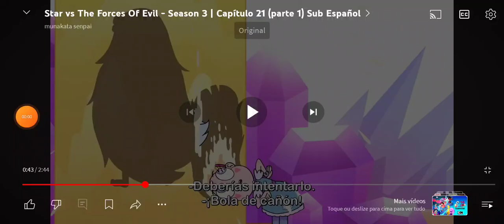1 Second Of 44 Random Moments